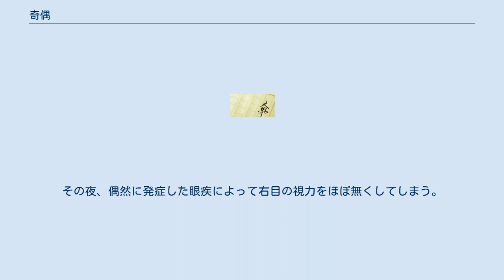奇偶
『奇偶』（きぐう）は、山口雅也による日本の推理小説作品。
 2002年10月に講談社より刊行。
2005年9月に講談社ノベルス版刊行。
2006年10月に講談社文庫から上下巻に分冊され刊行される。
講談社ノベルス版の帯では『ドグラ・マグラ』、『黒死館殺人事件』、『虚無への供物』、『匣の中の失楽』に連なる「第五の奇書」と宣伝されている。
 推理小説ではタブーとされている偶然をテーマにし、作家である主人公・火渡雅の手記という形で、彼が遭遇する偶然の連続と不可能犯罪のような殺人事件が語られる。
 それらの事件が単なる事故なのか殺人なのかが判然としないまま、物語はそもそも『偶然』とは何なのか、易の陰陽思想からシンクロニシティ、量子論に至るまで古今東西のペダントリーに終始していく。
また、随所に『偶然』や『サイコロ』に関連した文学作品の引用もなされている。
 偶然にもアメリカ同時多発テロ事件があった日、推理作家・火渡雅は書下ろし予定の長編小説についての打ち合わせのため、担当者とカジノに向かう。
そこで福助と呼ばれる小人の様な男と、太極柄のネクタイをした男が行っていたクラップスを見学するが、小人が四回連続で6のゾロ目を出すという奇跡を目にする。
後日、火渡は町で偶然、先日の太極柄のネクタイの男が落下してきたサイコロ型の電飾におしつぶされて圧死する現場を目撃する。
そのサイコロ型の電飾の出目は6のゾロ目であった。
その夜、偶然に発症した眼疾によって右目の視力をほぼ無くしてしまう。